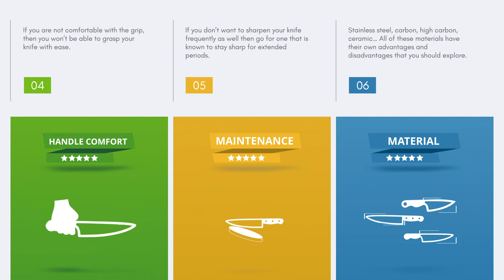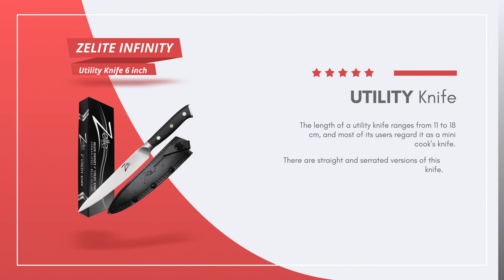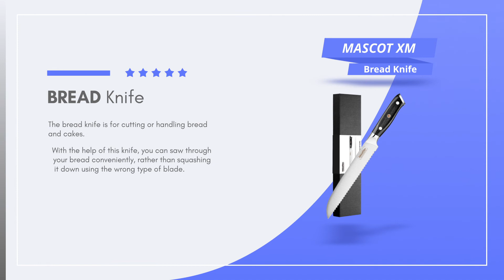The Best Kitchen Knives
Everything we recommend ↓↓↓

• Cook's Knife
Chef's path Professional Chefs Knife 8 inch
Mercer Culinary Millennia Chef's Knife

• Utility Knife
ZELITE INFINITY Utility Knife 6 inch

• Santoku Knife
Sekitobei Japanese Santoku Knife

• Boning Knife
Mercer Culinary Millennia Curved Boning Knife

• Bread Knife
Mascot XM Bread Knife

•  Paring knife
ZELITE Infinity Paring Knife 4-inch

When you talk about dicing and slicing, a good kitchen knife will not only save you a lot of hassle, it will also save your time. Most people think that good results only come at the hands of experts. However, the right tools allow even budding chefs to produce outcomes like the pros.